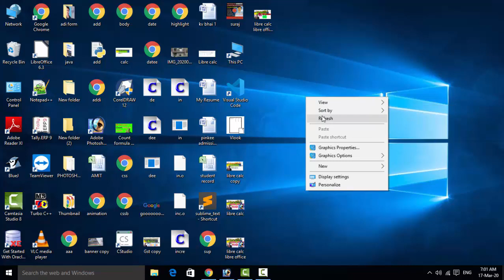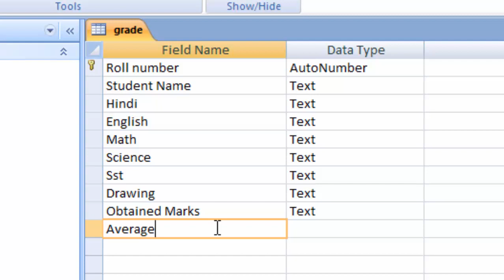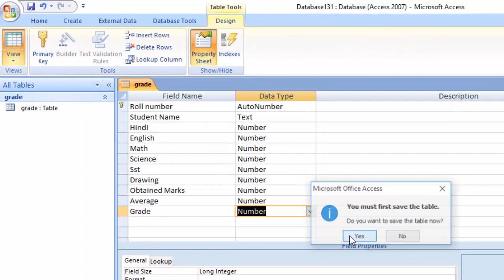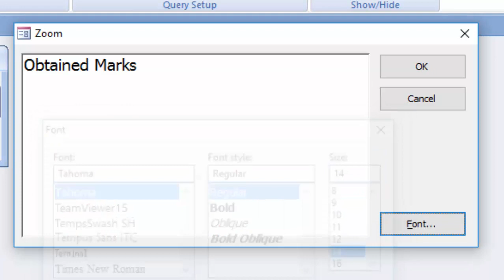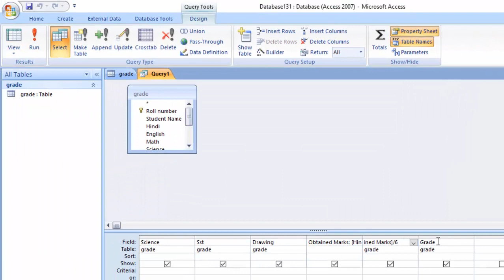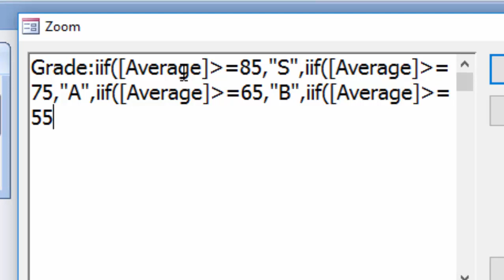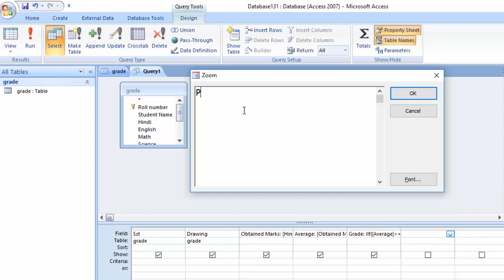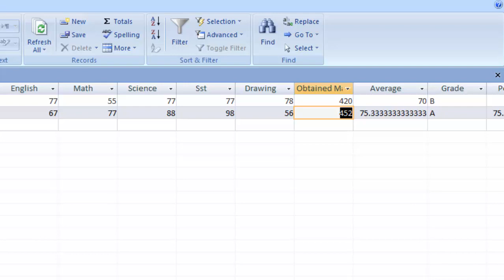How to calculate grade and percentage in ms access in hindi and english access me grade nikalana